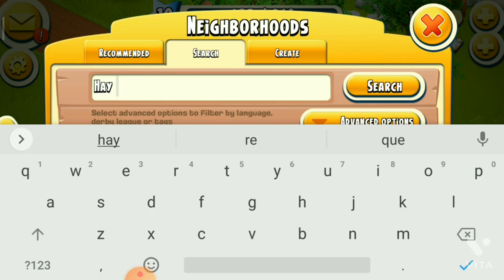Introduction To Neighbourhood - Hay Day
Introduction To Neighbourhood🌼
مقدمة للحي🌼